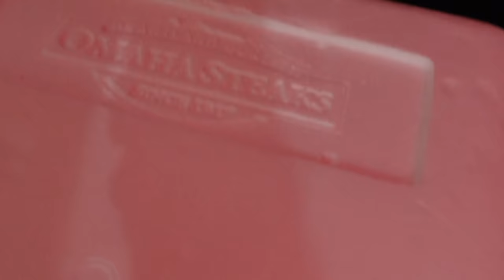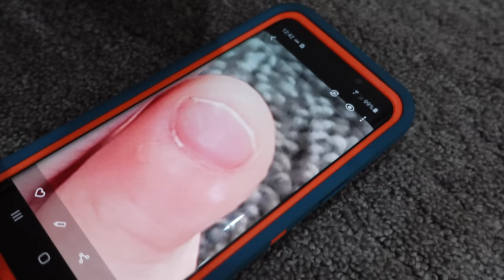Pumpkin Carving Gone Wrong!! Our Pumpkins Melted and Grew Mold!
Pumpkin Carving Gone Wrong!! Our Pumpkins Melted and Grew Mold! We thought that we'd learned our lesson from before to not carve our pumpkins too early. This year we ran into another problem and left our pumpkins inside and they melted! They leaked onto the kitchen table, all over the bench and onto the floor.